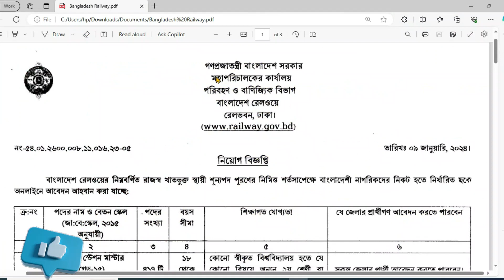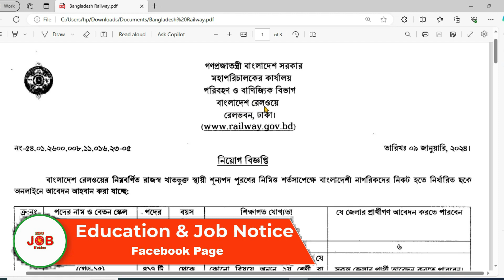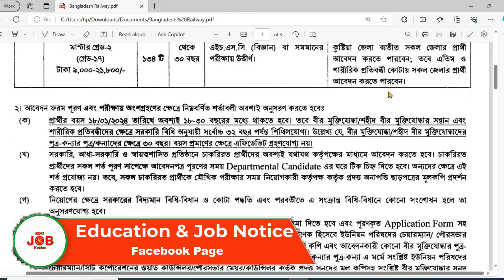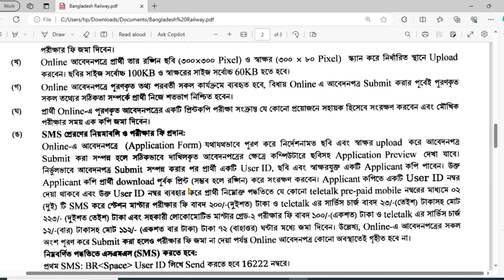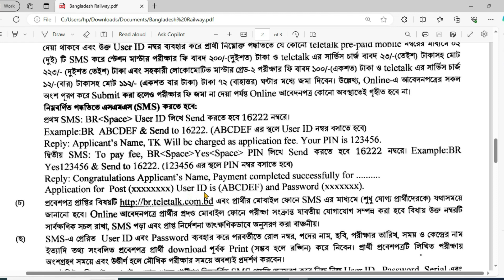Railway Job Circular 2024 । বাংলাদেশ রেলওয়ে নিয়োগ বিজ্ঞপ্তি ২০২৪ । Bangladesh Railway Job 2024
In show this video: railway job circular 2024, বাংলাদেশ রেলওয়ে নিয়োগ বিজ্ঞপ্তি ২০২৪, Bangladesh Railway Job 2024, education and job notice, bangladesh railway job circular 2024, job circular, govt job circular 2024, job circular, govt job circular 2024, bangladesh railway job circular 2024, govt bd job circular 2024,বাংলাদেশ রেলওয়ে নিয়োগ বিজ্ঞপ্তি ২০২৪,রেলওয়ে নিয়োগ ২০২৪,bangladesh railway job circular 2024,bangladesh railway job circular 2024,railway jobs 2024, ৫৫১ পদে বাংলাদেশ রেলওয়ে বিশাল নিয়োগ ২০২৪, Bangladesh Railway Job 2024, রেলওয়ে নিয়োগ ২০২৪